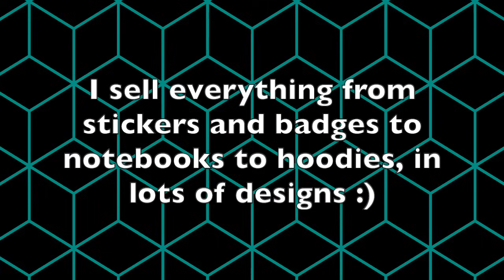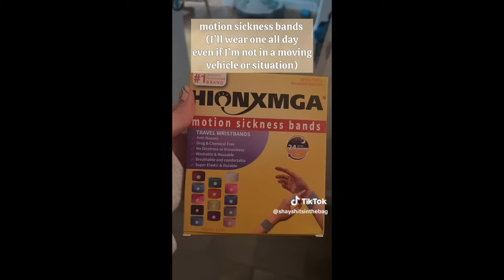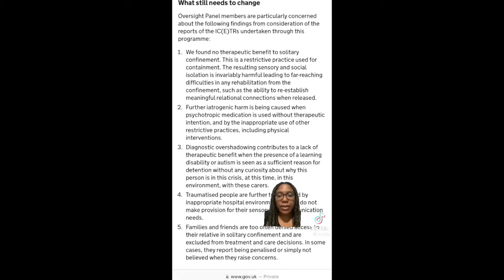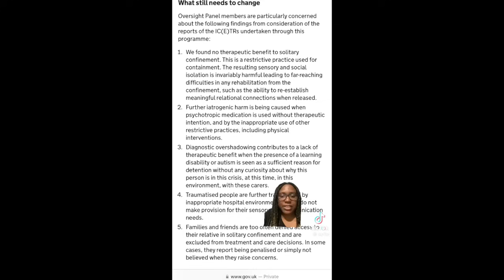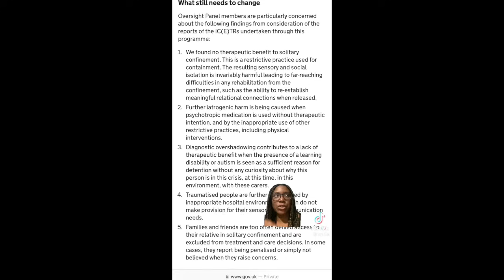tiktoks to enjoy along with your breakfast (trans, alt fashion, disability etc)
Timestamps:
0:00 - @jynxywinx (they/them)
0:12 - @easternthelibaryboy (he/him)
0:25 - @thehijabibarbi
0:40 - @kaquinter
0:45 - Redbubble promotion (RandomlyRainbow)
1:03 - @neothia (they/them)
1:10 - @robinoflife (they/she/he)
1:21 - @lounaticlive (they/he)
2:03 - @cornyjacob (he/him)
2:11 - @shayshitsinthebag (she/they)
2:32 - @evren_wren (they/he)
2:40 - @basicskellie (any pronouns)
2:47 - @moonbyunnie (he/him)
2:57 - @sad_ghostboy (they/them)
3:04 - @campbellsoup_gansey (he/xe/it)
3:11 - @unverifiedmeatsuit (they/she)
3:22 - @montykeates (he/him)
3:31 - @arvodabiri (they/he)
3:38 - @microcatmachine (she/they)
3:53 - @pintrola (he/him)
4:04 - @jiyocat (he/him)
4:15 - @syriol
6:12 - @i.love.csh (he/they)
6:24 - @sadiecarlson12 (she/her)
6:32 - @crimesagainstroach (he/him)
6:43 - @xoxokamilia (she/fae/they)
6:52 - @burnt.curly.fries (he/him)
6:57 - @daisisnandlilis (she/her)
7:12 - @donnie_jackson (she/her)
7:18 - @beckiell
7:56 - @roxannes.cosplays (they/she)
8:03 - @lavender_daydreams_